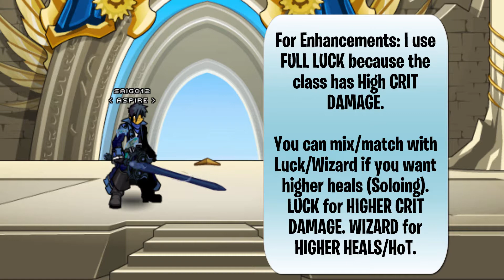AQW - Alpha Omega Class Guide (Enhancements, Class Skills, Combos, Soloing, Farming, PvP)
This is a Class Guide on Alpha Omega Class in AQW! You can purchase this class for 1,000 AC's if you're non-mem in the Class Shop in /join battleon! There is a mem version of this class that cost 300x Combat trophies in "Alpha Omega Merge" in /join battleon. I went over the Enhancements, Class skills, Soloing/Combo, Farming/Combo, and even some 1v1 PvP in /join doomarena ! I hope you enjoy the video! The Class has the same Skills as "Alpha DOOMmega" in AQW! I hope you enjoy the video!! :D

(If you're reading this, I hope you like this class!)